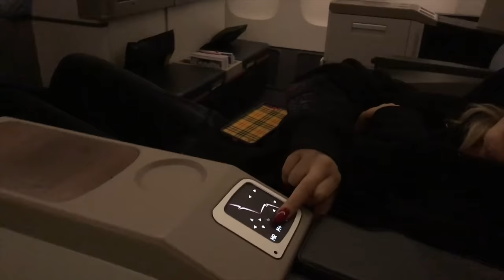TANA MONGEAU DRAGGED ME TO A FOREIGN COUNTRY (DUBAI)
Tana Mongeau dragged me to Dubai!

Hungry? Here's $10 in FREE Postmates delivery fee credit (good for 7 days). Sign up with my code 4YLL3 or this

Need a ride? I'm giving you $5 off each of your first 4 Uber rides. Use code 'ashlys336ue' to sign up. Enjoy!

NEW VIDEO EVERY WEEEEEEK!

if you see this comment "WHIPS NOT WIPS"